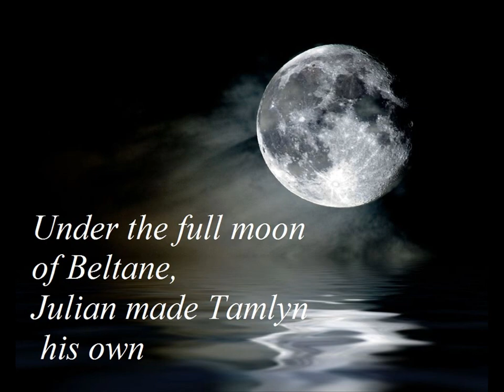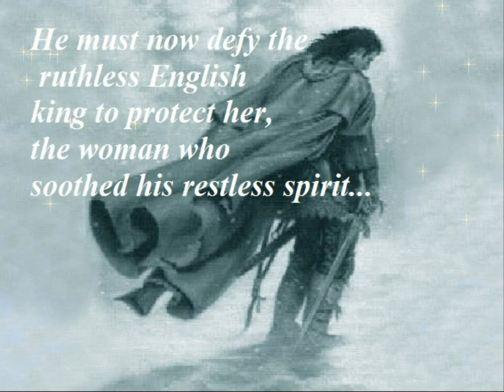A Restless Knight (High Res)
Book video tailer for my debut novel, A Restless Knight, a Scottish Medieval Romance set in 1296 Scotland